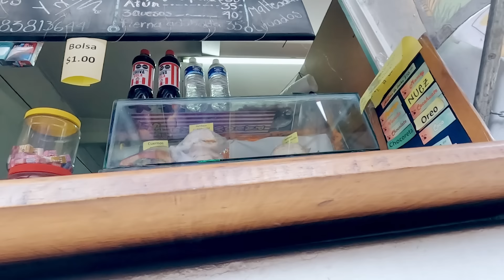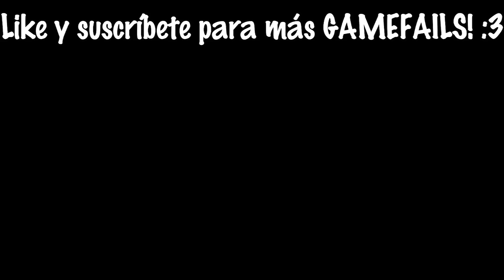24 HORAS CON EL IMPOSTOR ROJO de AMONG US EN LA VIDA REAL 😱🔴 | Pathofail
Bienvenidos a un nuevo GAMEFAIL donde pasamos 24 horas con EL IMPOSTOR ROJO de AMONG US en l vida real